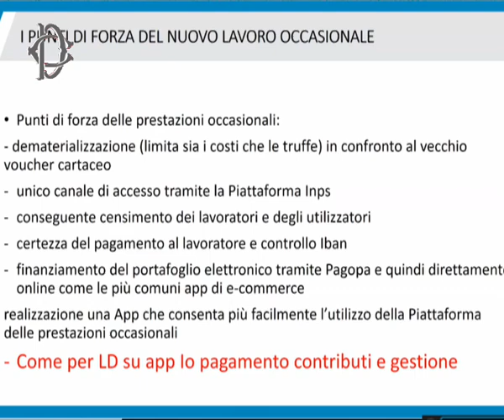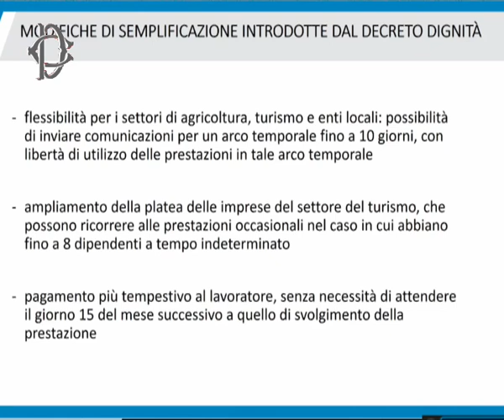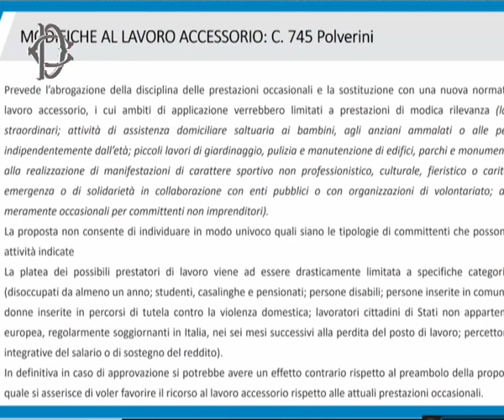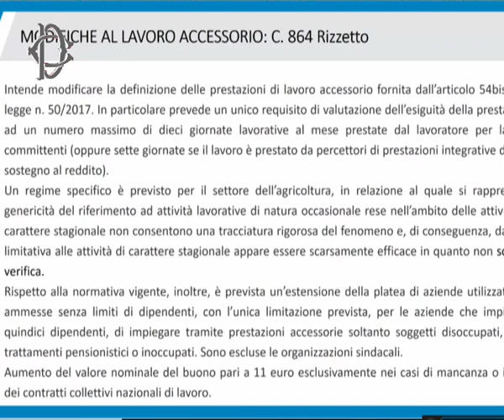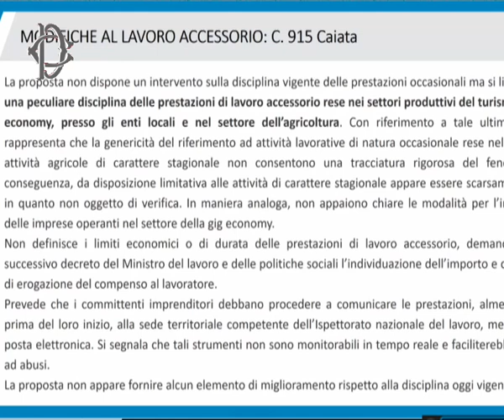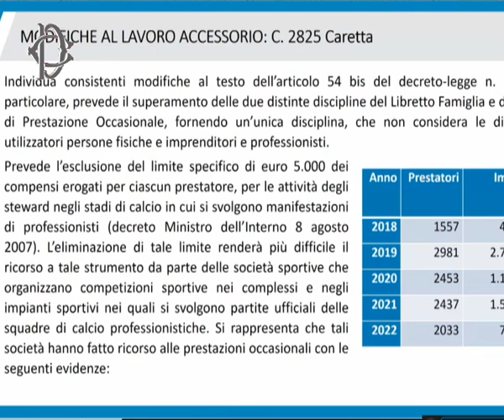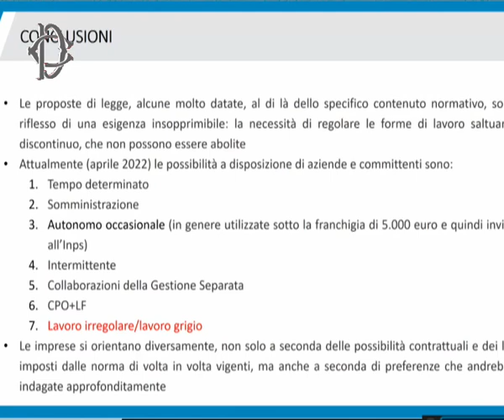Lavoro accessorio, audizione Tridico - martedì 12 aprile 2022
La Commissione Lavoro, ha svolto l'audizione del presidente dell’Inps, Pasquale Tridico, nell’ambito dell’esame delle proposte di legge, recanti disposizioni in materia di prestazioni di lavoro accessorio